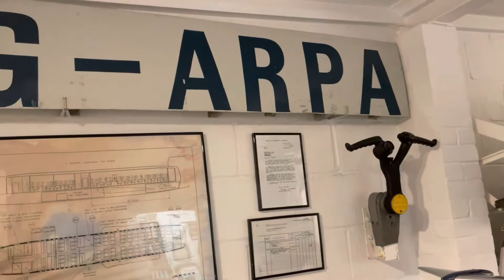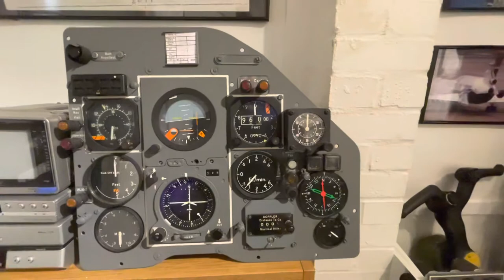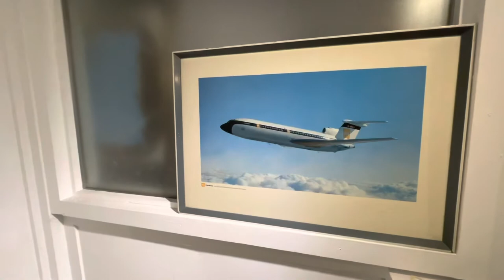Heathrow Trident Collection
The latest update from the Heathrow Trident Collection. A collection of BEA Trident memorabilia and relics accumulated over the years by Kevin Bowen and Andrew Lee.